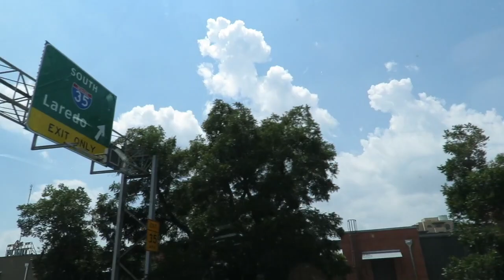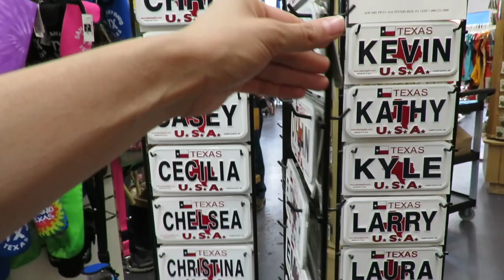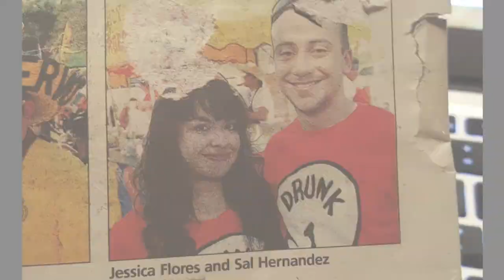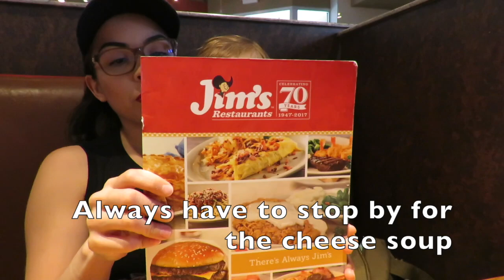1 Year Old Tours San Antonio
A day in the life of a San Antonio Baby tourist. Elena sees downtown SA for the first time. She goes to the Doseum. She also visits family and goes shopping at Sams club. We can't wait to visit again.